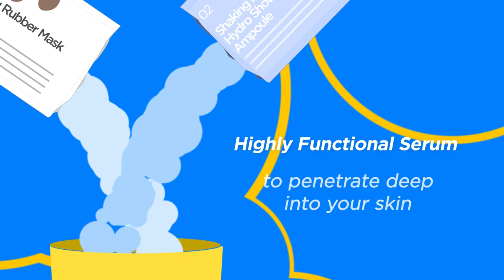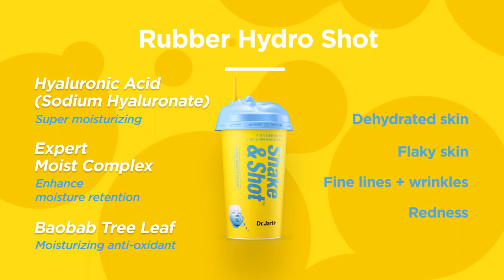Dr.Jart+ Shaking Rubber Mask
Dr.Jart+ DIY Modeling Mask
Shake & Shot Rubber Mask